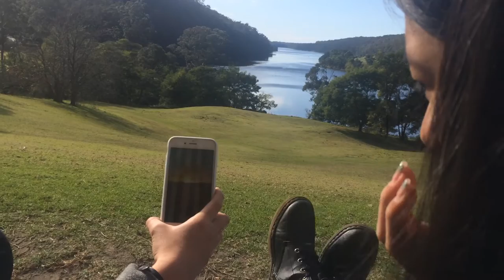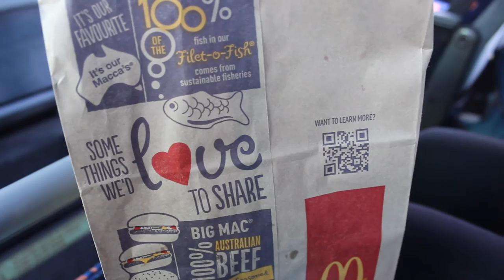bundanon trust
Bundanon Trust Visual Arts & Design Workshop 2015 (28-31 July)